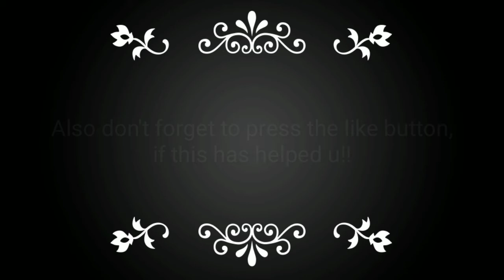madeeasy test series mechanical free pdf download gate 2019 & 2020 (Gate 2021 coming soon....)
madeeasy test series mechanical engineering free pdf download gate 2019 & 2020 (gate 2021 coming soon. )

madeeasy test series free mechanical engineering pdf download gate 2019 & 2020(gate 2021 coming soon. )

Password - See the video for password 🔑

Link